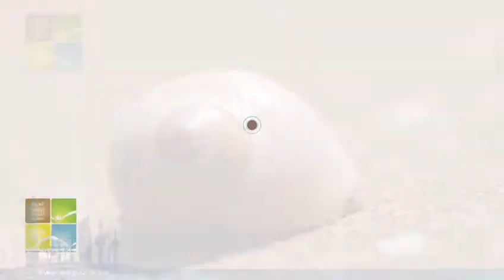زيارة حقليه لجزيرة بوبيان للتعرف على انواع الاحياء الفطريه البريه والبحريه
قام فريق مختص من إدارة المحافظة على التنوع الاحيائي بالهيئة العامة للبيئة لزيارة حقليه لجزيرة بوبيان للتعرف على انواع الاحياء الفطريه البريه والبحريه بالمنطقه و رصد الفريق عدد ٥ دلافين من نوع دلفين المحيط الهندي الاحدب Indo humpback dolphin _Sousa_ _plumbea_ بالقرب من الجزيرة حيث تتغذى هذه الأنواع من الدلافين على الاسماك واللافقاريات والقشريات. و صنفت هذه الدلافين بناء على الاتحاد العالمي للحفاظ على الطبيعه ومواردها بأنها بالقرب من التهديد بالانقراض